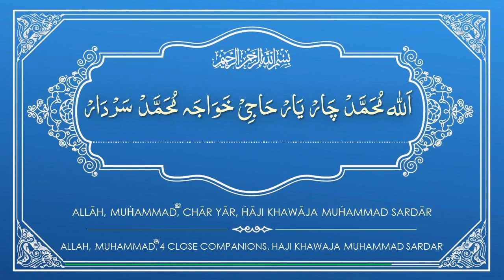Allah Muhammad Chaar Yaar - 100x Daily Tasbeeh - For Increased Love, Noor & Unity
This is the Sixth and final Tasbeeh  for those who are striving towards becoming a friend of Allah.

These 6 tasbeehats are what our Hadhrat Sahib used to read

Replacing the last name with the name of his Murshid

The first four were given to everyone to read

The fifth and six he taught his eldest daughter (whose husband passed away) and said I recite these everyday by virtue of which I get sustenance directly from Allah (without any means)

Being a family member (son in law) I found out, and have presented it here for those who wish to do what the best have done and gain similar benefits

The last tasbeeh is just remembrance of Allah, His messenger (swallallhu alayhi wasallam) the four caliphs and our Murshid